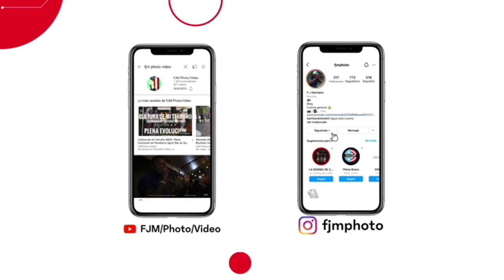Dale Golpe - Tato Torres y Chivo Loco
Tato Torres tatotorres uno de los mejores cantantes culturales de Puerto Rico, cantando con su grupo